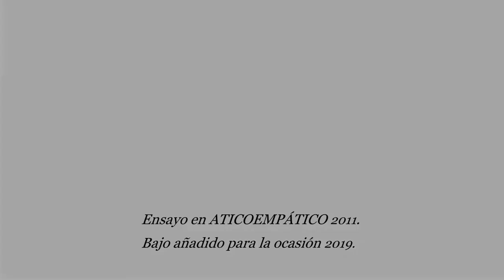BLUES BICHA gerardosmithsolo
Un ensayo reflejado en la ventana de mi antiguo ático, lo recuperé para hacer una parodia de una performance con un bicho o bicha pululando más o menos al son.